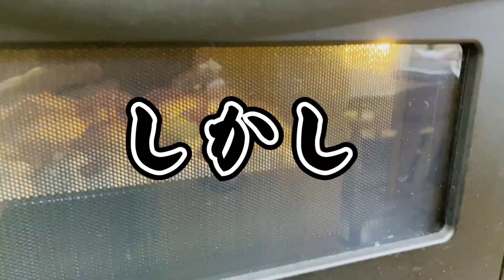大惨事！？マシュマロクッキーを作ってみたら…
最近人気のマシュマロクッキーを子ども達と作ってみることに！
動画で観ると、と〜っても簡単にマシュマロが可愛いクッキーに様変わりしているというのに、何故か我が家では…
今日は、久しぶりのクッキング？動画です。

国民民主党の動画

この YouTube チャンネルが、
よし政治家、やってみるか！と誰かの背中を押すものになったらいいな…
いつの日か、諸外国のように授乳しながら議会に出席する女性総理が生まれたらいいな…と思いながら更新しています！